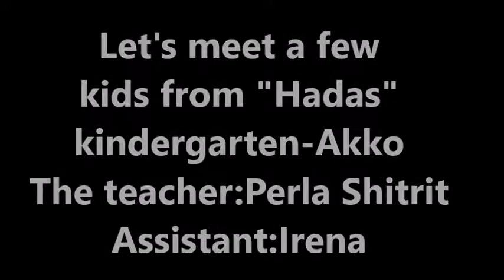"Hadas "kindergarten- Akko-Israel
For the 70th birthday of Israel, we share videos in which you can meet a few children from different classes in the Western Galilee.
In this video you meet children from Hadas kindergarten in Akko